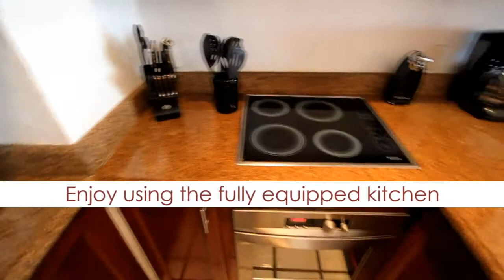Oceanfront Rental Property - Playa del Carmen, Mexico - Xaman Ha 7122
) Relax in a true beachfront property at the Xaman Ha Condominiums. Vacation rental unit 7122 is ready for your next vacation. Take in the sights and sounds of the ocean in beautiful Playa Del Carmen, Mexico.